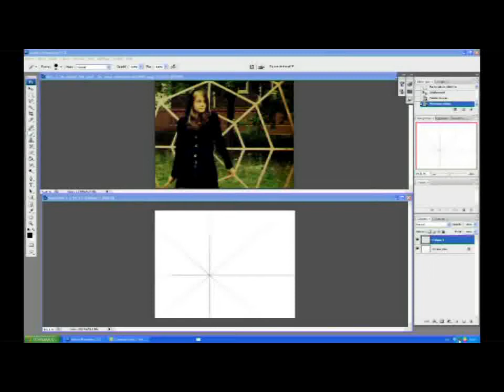Speed Painting: " Girl in Park " HD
3 hours of work.
Photoshop CS3, Intuos4 graphic tablet.